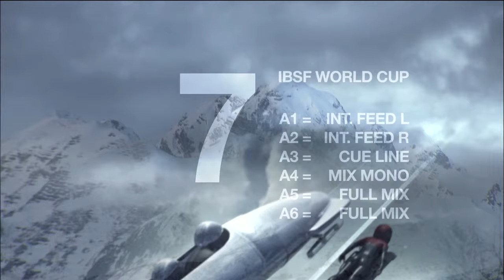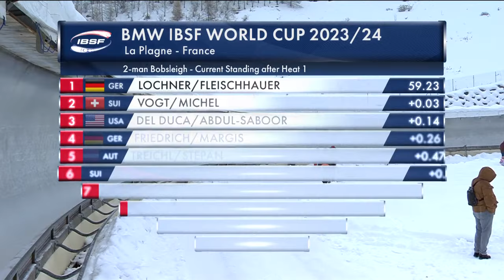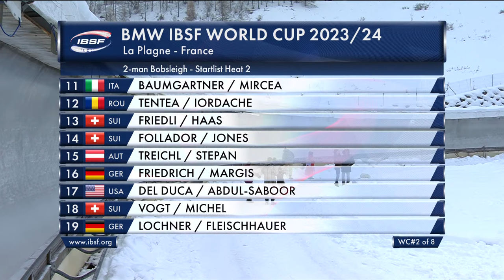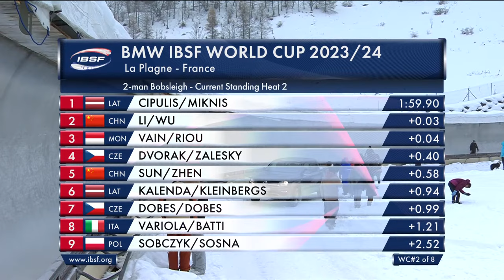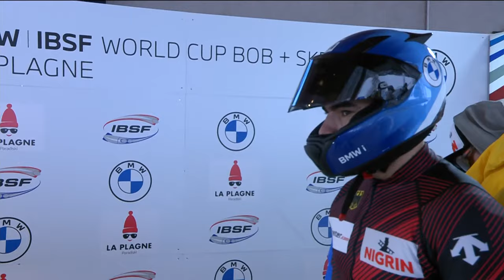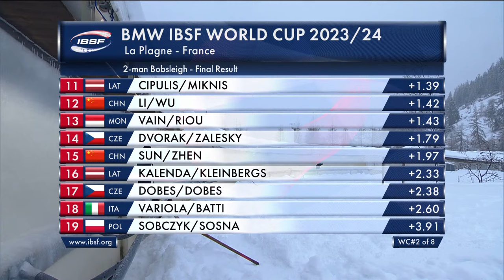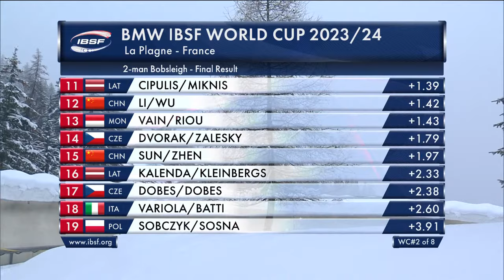2 Men Bob Heat 2 Laplagne Worldcup 2